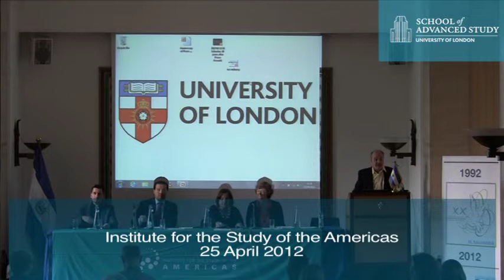Transition from War to Peace, Learning From El Salvador 1992-2012 - Opening Remarks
25-04-12 Institute for the Study of the Americas

Transition from War to Peace, Learning From El Salvador 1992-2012 - Introduction and Opening remarks

Professor Kevin Middlebrook
Ambassador Werner Matías Romero of El Salvador

A panel to celebrate the 20 the anniversary of the signing of the Peace Accords of El Salvador

On 16th January 1992 the Government of El Salvador and the Farabundo Martí National Liberation Front (FMLN) signed in Chapultepec, Mexico City, the Peace Accords that ended the most painful chapter in recent Salvadoran history. During the twelve-year armed conflict more than 75,000 people died.